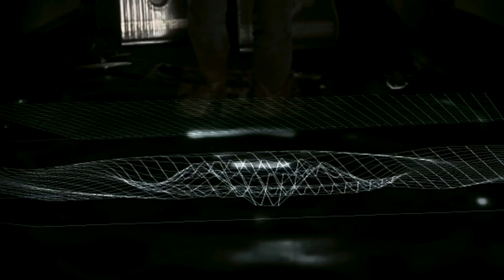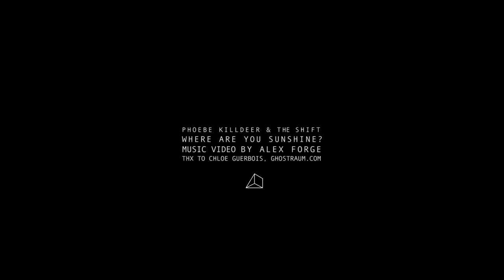Phoebe Killdeer & The Shift /w. Maria De Medeiros — Where Are You Sunshine? (Official Video)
»Where Are You Sunshine?« off the debut album »The Piano's Playing The Devils Tune« by Phoebe Killdeer & The Shift with Maria de Medeiros.
A film by Alex Forge

More on Phoebe Killdeer & The Shift with Maria de Medeiros

Phoebe Killdeer & The Shift is the collaboration between newly Berliner Phoebe Killdeer (Nouvelle Vague, The Short Straws) with experimental musicians Thomas Mahmoud (SFX, The Nest, Tannhäuser Sterben & das Tod, Von Spar) and Ole Wulfers (Kapaikos, Party Diktator), supported by actress and singer Maria de Medeiros (i.e. »The Saddest Music in the World«, »Pulp Fiction«).

»The Piano's Playing The Devils Tune« is »free music« in a most emphatic sense: The interplay between the abstract instrumentation on the one hand, equally recalling genres as diverse as noise rock, bass music and musique concrète, as well as the intimate, concrete humanity of the sound on the other hand establishes a sprawling sonic space that gravitates around the haunting vocal passages of Killdeer and de Medeiros. »The Piano's Playing The Devils Tune« thereby succeeds in combining a decidedly experimental gesture with an urgent, uncanny familiarity and warmth; a precise sense of composition with an almost lavish casualness.

Phoebe Killdeer & The Shift do not resolve the numerous paradoxes that mark »The Piano's Playing The Devils Tune«: The result is an equally challenging and rewarding album that in fact — as played out as this predicate may be — truly defies categorization. Devils tunes.